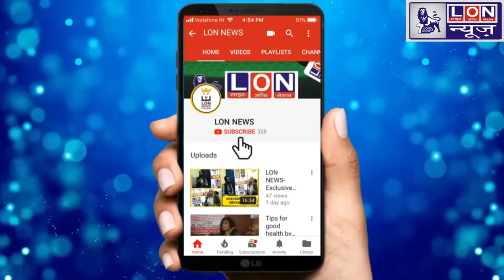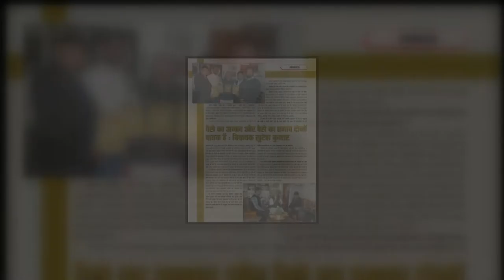Exclusive Interview Shri Suresh Kumar Srivastava (M.L.A) Lucknow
LON(Light of nation) is a online news channel where you get all info. at place place.• It covers police and army personnel, politics, sports, health, environment, science, travel destinations and bollywood celebrities. ‘Light of Nation’ also launched its website in 2010 which is currently under revamp process.